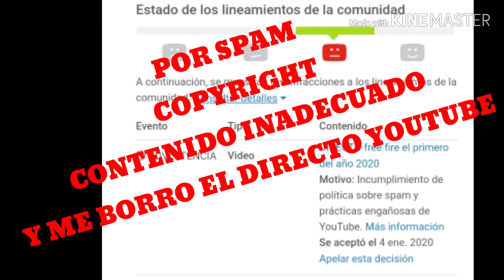Ctr Nitro FUELED Como se ve la partida de 3 jugadores.